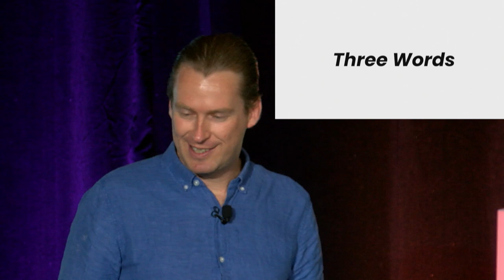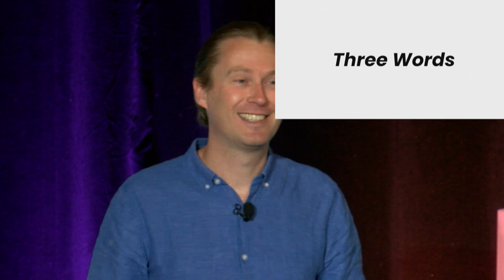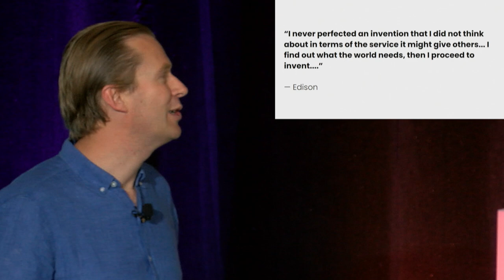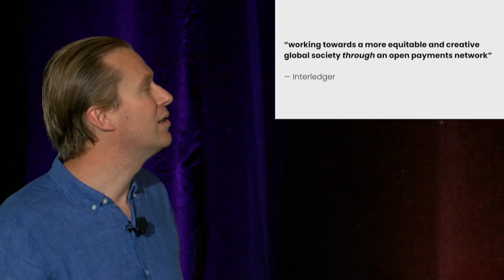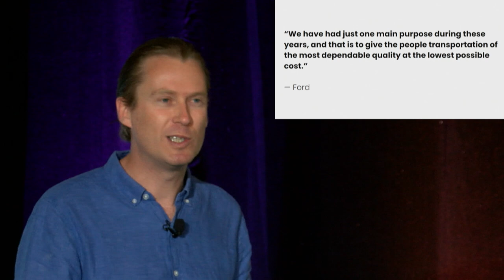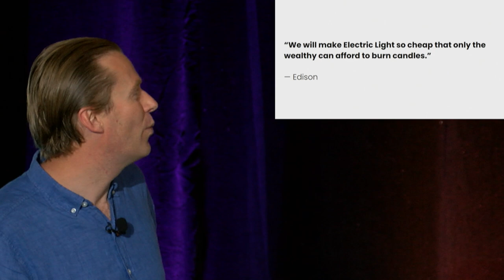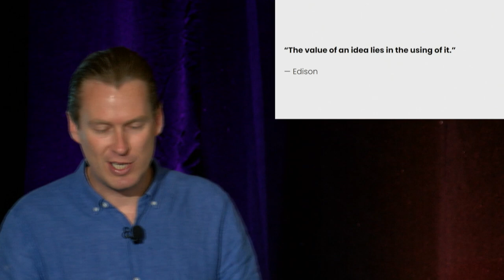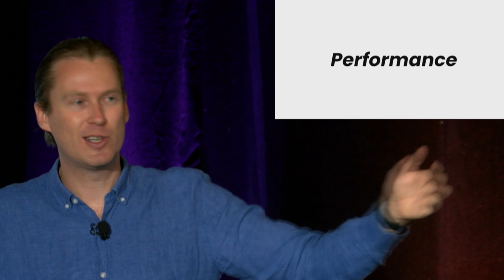TigerBeetle, a Financial Accounting Database for Interledger by Joran Greef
How Interledger gave rise to TigerBeetle, the open-source distributed database for mission-critical safety and performance.